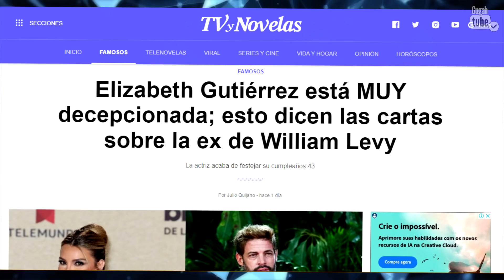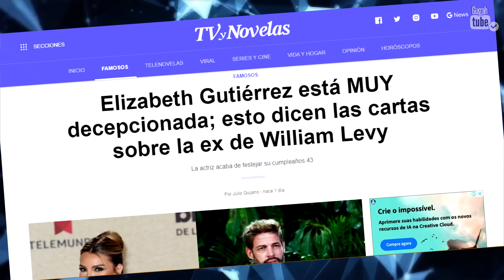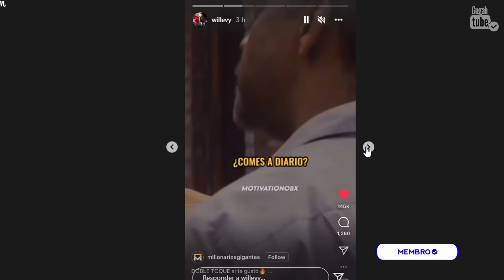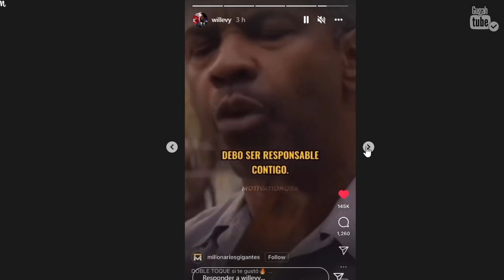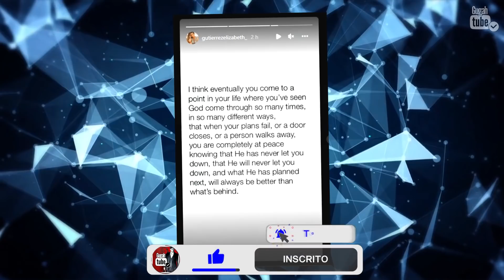WILLIAM LEVY FOI MORAR COM ALÍCIA SANZ? NÃO FOI CONVIDADO PARA O ANIVERSÁRIO DE ELIZABETH GUTIÉRREZ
✅CANAL Gugah TUBE Making Of' @Gugah TUBE Making Of

________OU_________
Direct no INSTAGRAM (@gugah_pl)

PARCEIROS:
 @Gugah TUBE Making Of   |  @Me Beija Ou Me Mata   |